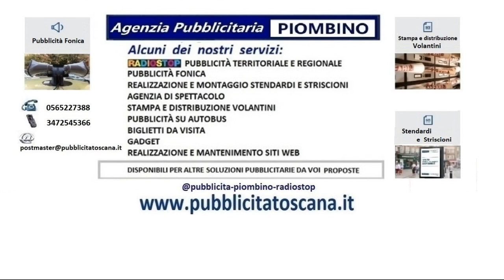tirrenica#pubblicità per farsi conoscere costa tirrenica